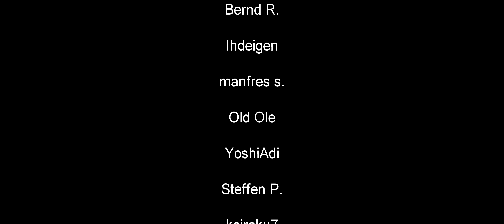#06 - Gorak´s Basis | Star Wars Outlaws | deutsch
Wir dringen tiefer in Gorak´s Basis ein und finde interessante Informationen.
Let´s Play - Gameplay - Walkthroughs - Lösungen - Guides

Streamdeck XL

CPU: I9-12900K
GPU: RTX 4090
RAM: 32 GB

Star Wars Outlaws | Let´s Play Deutsch | German Gameplay | 21:9 Kinoformat | 1440p